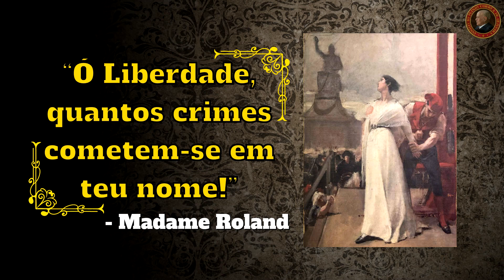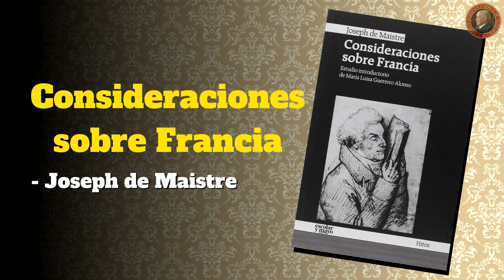Como Madame Élisabeth, irmã de Luís XVI, foi Brutalmente Executada - Aula 43 Revolução Francesa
Continuação da aula anterior sobre a Serva de Deus, Madame Elisabeth, irmã mais nova do Rei Luis XVI. Neste vídeo o Sr. Nelson Fragelli e o Sr. Renato Vasconcelos comentam a morte de uma nobre martirizada pela Revolução Francesa.

• Alcide Beauchesne, La vie de Madame Elisabeth, soeur de Louis XVI, Plon, Paris, 1869
• Comtesse d' Armaille, Madame Elisabeth, soeur de Louis XVI, Perrin, Paris, 1886
• Feuillet de Conches (edit.), Louis XVI, Marie Antoinette et Madame Elisabet - Lettres et documents inedits, Plon, Paris, 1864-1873
• Jean Balde, Madame Elisabeth, Editions Spes, Paris, 1935
• Martial Debriffe, Madame Elisabeth, la princesse martyre, Le Semaphore, Paris, 1997
• Elisabeth Reynaud, Madame Elisabeth, soeur de Louis XVI, Ramsay, Paris, 2007
• Monique de Huertas, Madame Elisabeth, la soeur martyre de Louis XVI, Pygmaleon, Paris, 2009
• Anne Bernet, Madame Elisabeth, soeur de Louis XVI, Tallandier, Paris, 2013

Se você gostou desse curso, faça parte da Articulação Brasil e nos ajude a continuarmos com essas aulas e a fazermos outros cursos também.

COMO AJUDAR O IPCO e também ganhar alguns presentes que separamos:
1) Veja o vídeo explicativo de como ser MEMBRO do CANAL e ter acesso à Missa Mensal
2) Se quiser dar um passo a mais e ainda receber a Revista Catolicismo em sua casa, visite este link da Articulação Brasil
3) Para ajudar com alguma doação, de qualquer valor: